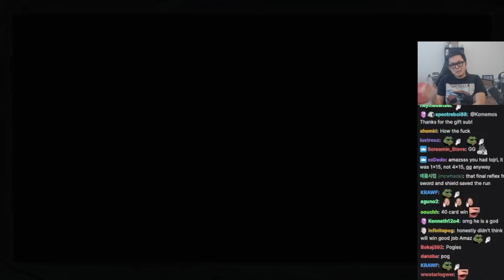Playing with 40+ CARDS / Amaz / Slay the Spire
Hi guys! Here is the full run of saturday's clip, enjoy!